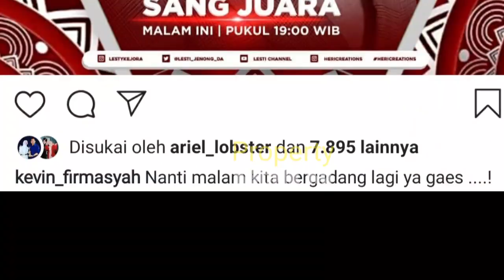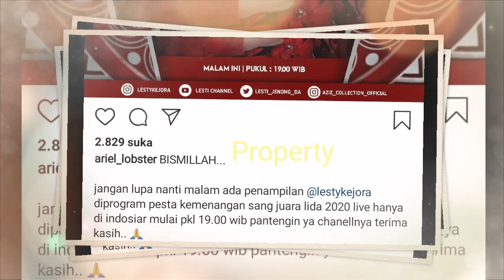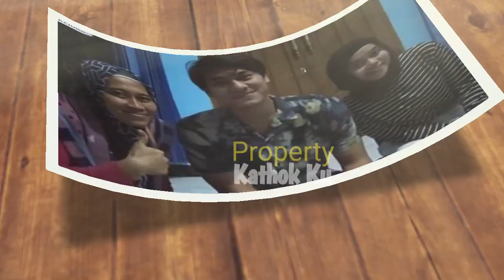Malam Ini, Pesta Sang Juara, Rizky Billar SiAPKAN SURPRISE Istimewa untuk Dd LESTY? Malam TERKIYUT!!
Jangan Lupa: _
Thankz!!..